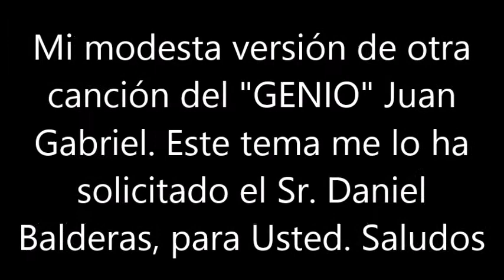BLAS CANTA TODO (JUAN GABRIEL)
ESTE ES OTRO TEMA DEL GRAN JUAN GABRIEL. ME LO HA SOLICITADO EL SR. DANIEL BALDERAS. CON TODO RESPETO, ESTA MODESTA VERSIÓN MÍA SE LA DEDICO A USTED. SALUDOS DESDE BARCELONA. NO HAY ÁNIMO DE LUCRO.